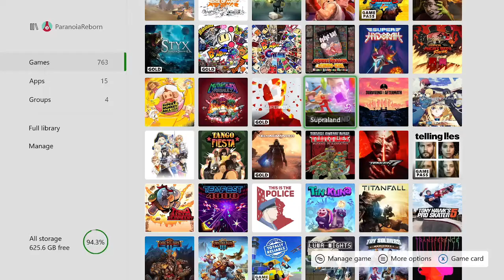Supraland - DPA Sampler (2022.03.09)